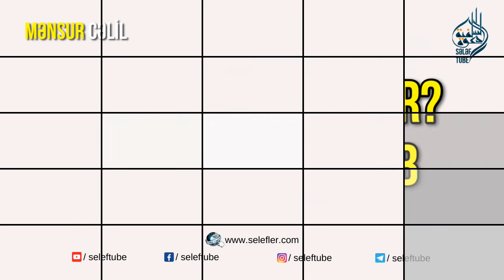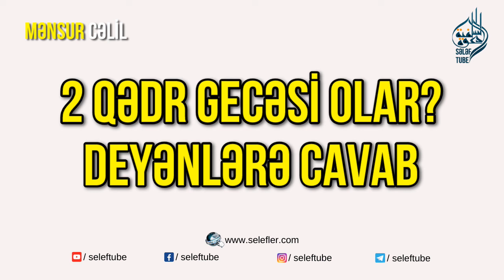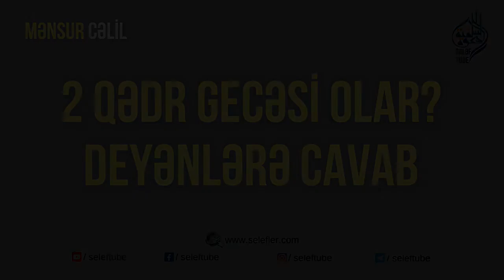2 Qədr gecəsi olar? deyənlərə cavab - Mənsur Cəlil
• Bu dərsi mp3 formatda Selefler.com - saytından yükləyə bilərsiniz -

Silsilə dərslər:
QAMƏT SÜLEYMANOV: